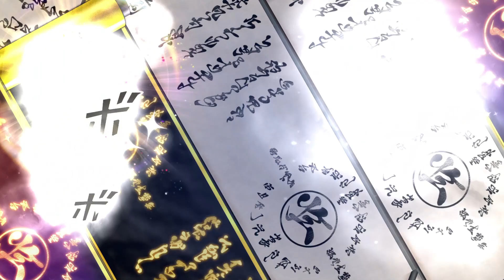Update Shop Gacha - Naruto To Boruto Shinobi Striker 2023/1/5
Halo cuy 👋
Temen-temen juga bisa request mod apa yang perlu di coba

Donasi untuk beli game baru :D
Terimakasih atas donasinya